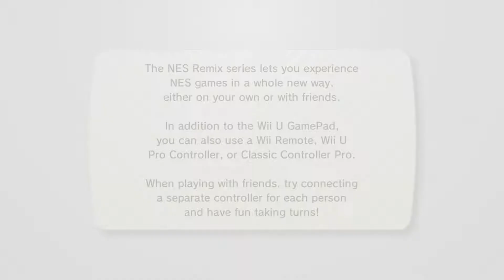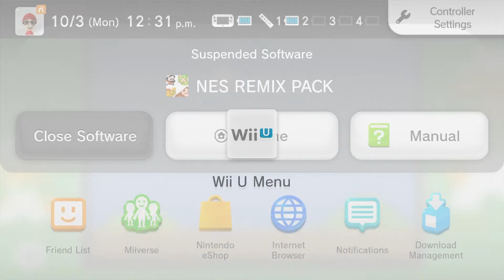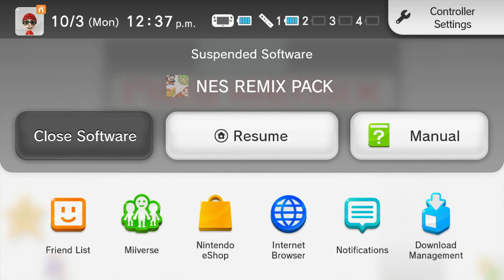Wii U Nostalgia Stream - NES Remix Pack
This was an interesting little experiment on the Wii U. As the title suggests, it essentially gives remixed/revamped versions of NES games, offering unique challenges to overcome, unlocking more and more as it goes on. I am surprised they never made a version of this on Switch, or even something like SNES Remix.